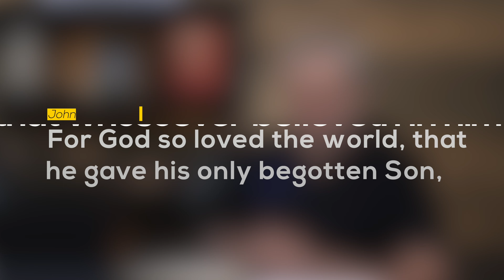The Sin That Leads to Hell: Lesson 23 (Bible Nuggets)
Kriss and Andy continue this series called Bible Nuggets.  Each lesson will be concise and to the point.  Some of the topics of discussion will be:

- Mercy and Grace
- So-called contradictions
- The names of God
- and more!

What sin or sins will lead someone to hell?  Murder? Adultery? Lying?  Kriss and Andy discuss some of the misconceptions and also what the Bible says about this topic.

Bible nuggets will drop each Wednesday at 10am.